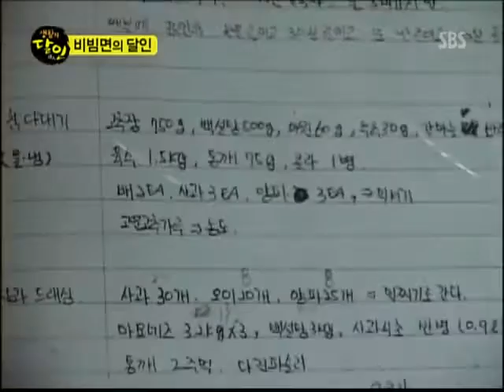생활의 달인 4월6일 생활의달인 282회 다시보기_11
생활의 달인 4월6일 생활의달인 282회 다시보기